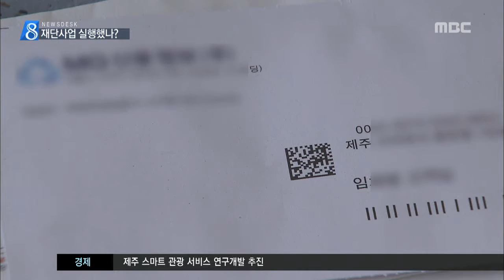제주MBC 리포트 재단사업 추진 했나 박주연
◀ＡＮＣ▶

 최순실 게이트 파장이
제주에도 미치고 있습니다.

 최순실씨의 조카이면서
미르재단과 K스포츠재단의 실세로 알려진
장시호씨가 서귀포에
건물을 임대계약한 사실이 확인돼
재단사업과 관련이 있는게 아니냐는
의혹이 제기되고 있습니다.

           ◀ＥＮＤ▶

           ◀ＶＣＲ▶

 서귀포시 중문동
중문관광단지 부근의 일주도로변에 있는
4층짜리 상가 건물.

최순실씨의 조카 장시호씨는
지난 2천14년 8월,
이 건물 4층 사무실을 2년 동안 빌리는
임대 계약을 체결했습니다.

 광고 이벤트 홍보회사 대표라고 소개한
장씨는 국제행사를 진행을 위해
사무실이 필요했다는 겁니다.

 통상적인 계좌이체 방식과 다르게
보증금과 1년치 임대료, 수천만 원을
그것도 5만 원짜리 현금 다발을 들고 왔다고
건물주인은 증언합니다.

◀ＩＮＴ▶ 건물 주인
"젊은 사람들은 그렇지(현금 납부) 않거든요. 사업자등록을 하면 계좌이체만큼 깔끔한 게 없는데 의아해했어요."

 계약한 지 얼마 지나지 않아
임차인 명의를 사촌동생으로 바꿔달라는
장씨의 요구에 명의는
임모씨로 변경됐습니다.

 건물주인은
임대 2년째인 지난해 하반기
임대료가 들어오지 않아 확인해보니
사무실이 비어 있는 사실을
뒤늦게 알았습니다.

◀ＩＮＴ▶ 건물 주인
"임차료가 들어와야 하는데 안 들어와요. 사무실도 비어있고 고지서만 쌓여있고 해서 확인해보니 폐업이 돼 있더라고요."

◀ＳＹＮ▶ 인근 주민
"(4층에 사람들 오가는 거 본적 없나요?) / 그런 적 없었어요. (4층 간판이 있거나 하지 않았나요? / 그런 것도 없었어요."

 장씨는 부근 지역에
4년 전 4억8천만 원에 구입한 고급 빌라를
지난해 매물로 내놓고
제주에서 자취를 감췄습니다.

 최순실 게이트와 관련된
재단의 실세로 알려진 장시호씨가
제주에 거주지를 확보하고
사무실까지 임대한 사실이 확인되면서
재단관련 사업을
실행에 옮기려한게 아니냐는 의혹이